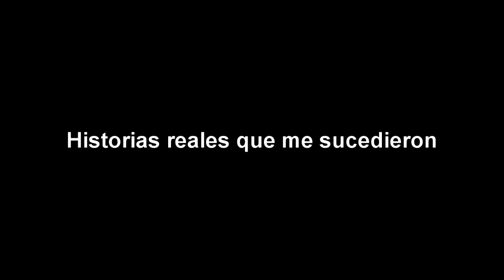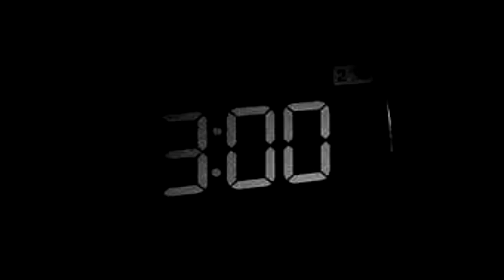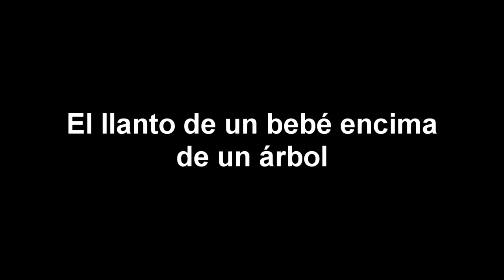4 Historias reales de lo Paranormal que me sucedieron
Porque NASA esta preocupada de que China vaya a la Luna ?

El Gran Error Que Habría Cometido Los EEUU Con Los Extraterrestres

Misterios que demuestran la gran farsa del vuelo de Malasia

Porque No Hemos Encontrado EXTRATERRESTRES ?

Extraterrestre Grabado En El Bosque . Fake ?

Dos Figuras Humanas Captadas En Marte !

El Secreto Mas Grande De La Humanidad !

Alienígena o Astronauta ?

El Accidente Del Vuelo 235 Es Un Total Engaño ?